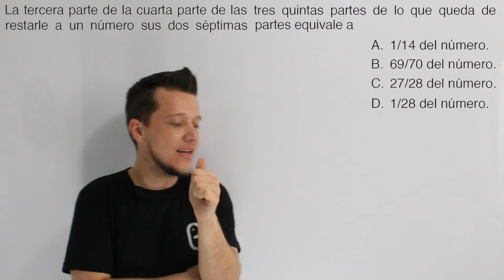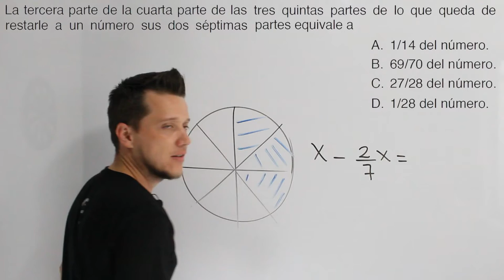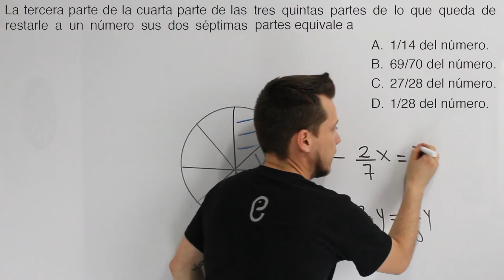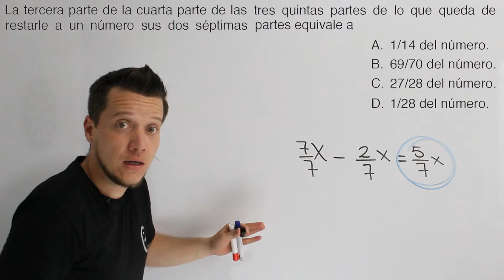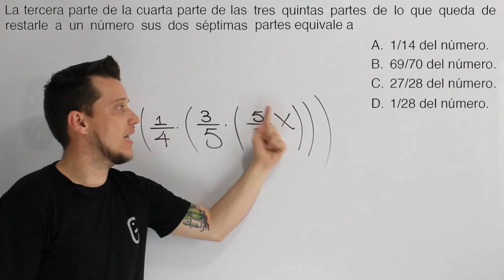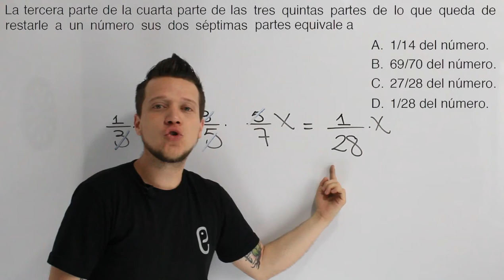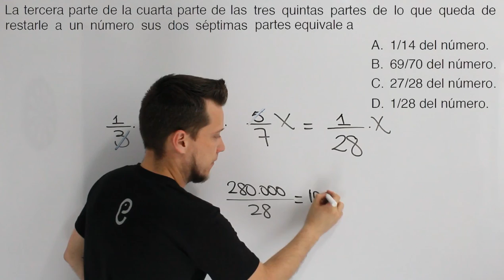🐘 Aritmética Ejercicio 50 🔥🚀